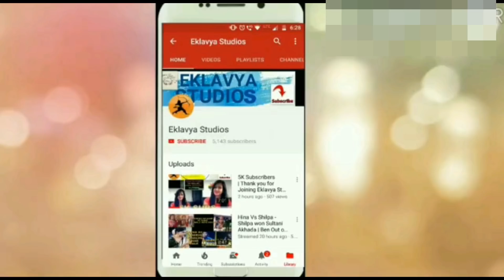CONFIRMED - Nandkishor EVICTED FROM HOUSE | BIGG BOSS MARATHI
Hello Friends !

Megha Fights with Pushkar
Megha Fights with SAI
Sai Fights with Megha
Sai Angry on Megha
Sharmishtha Raut
Bigg Boss Marathi Sharmishtha Raut
Harshada eliminated
Bigg Boss Marathi Harshada Evicted
Weekend Cha Daav
Rutuja out of Bigg Boss Marathi house
Aastad's Dad
Pushkar Jog becomes Captain
Pushkar Jog Captaincy task
Pushkar jog fights
Weekend Ka Waar
Resham's Daughter
Family Members in Bigg Boss Marathi
Sai's Mom in Bigg Boss Marathi
Sai Lokur's Mom
Pushkar Jog's wife
Pushkar Jog's Family in Bigg Boss House
Bigg Boss Marathi Rutuja

SAI AND MEGHA MASTER PLAN
SAI AND MEGHA TOGETHER AGAIN IN TASK
SAI AND MEGHA ARE FRIENDS
SAI AND MEGHA BACK
BBS12
BB Season 12
BB11
BB12 Audtion
Sushant Shelar
Aarti solanki Interview
Aastad Kale
Pushkar Jog
Jokes
Funny
Funny scenes
Funny videos
Laughter
Comedy